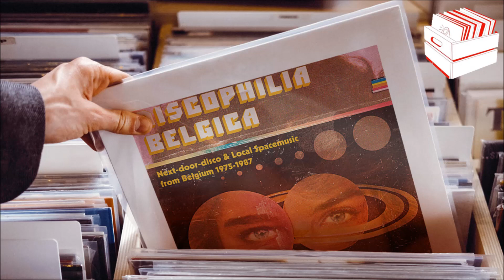C.C. Band - Be My Love Tonight